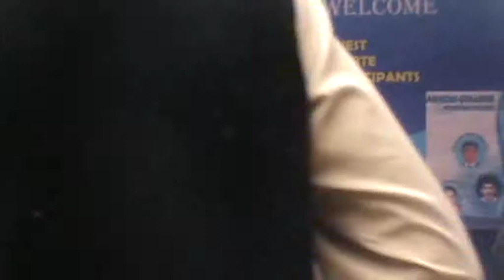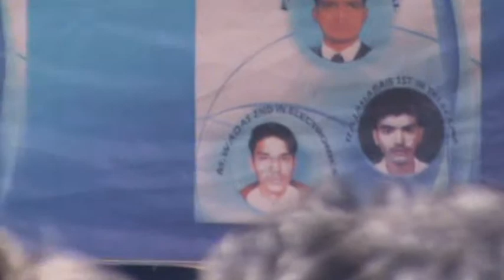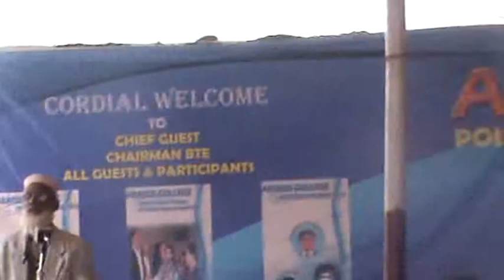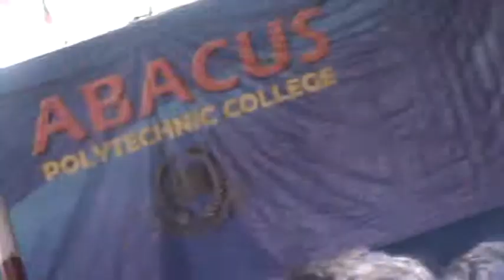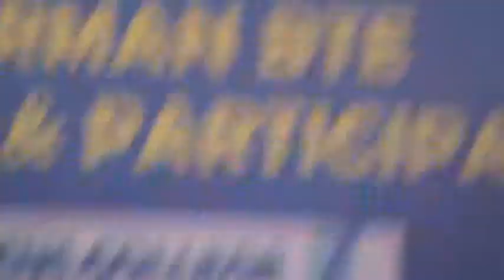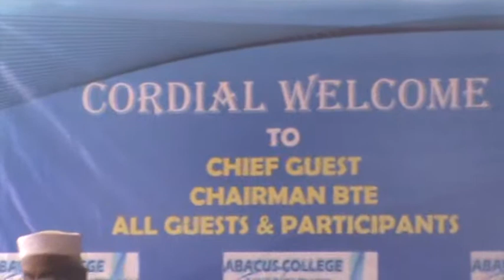abacus college technology contest 2012 (49).MPG